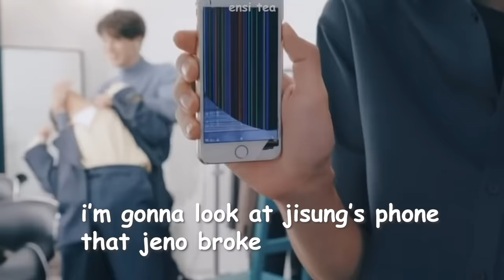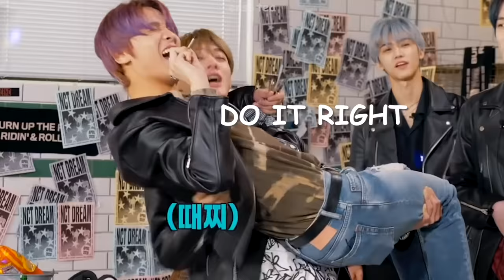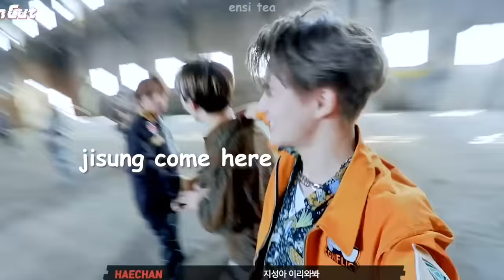jeno is the most overpowered nct dream member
aka jeno squaring up to dream (but mostly haechan and jisung). we stan a hardworking, chaotic king 💚. also, i know it's been like a year but not a day goes by without me crying about jsmr ending.
xoxo,
jeno's unbuttoned shirt